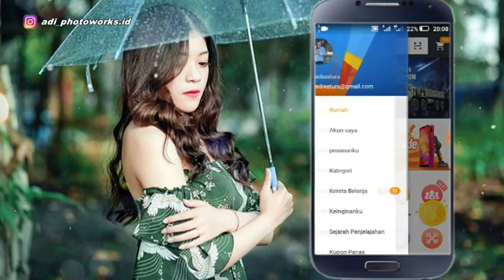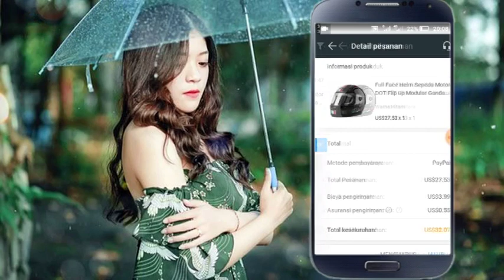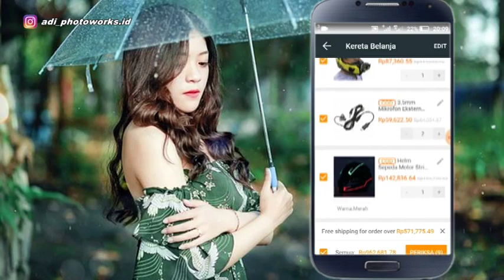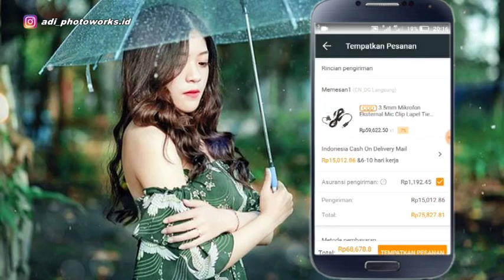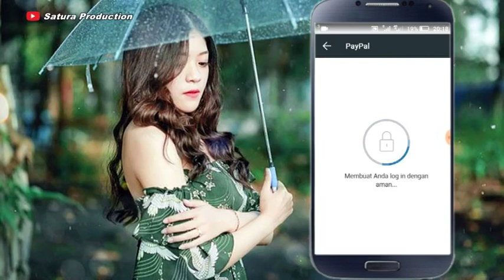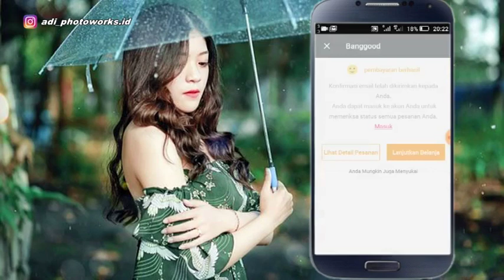Tutorial Belanja Online di Banggood Via Paypal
Hai! Kali ini "Sabadi Satura Channel" akan memahas mengenai belanja online di era milenial ini. Pastinya pada pernah shoping online kan? entah itu di toko online indonesia ataupun luar negeri.

Nah.. Untuk kali ini ane mau bahas toko online yang nggak kalah dengan tetangga sebelah.. Yuk simak..

Tonton Juga!